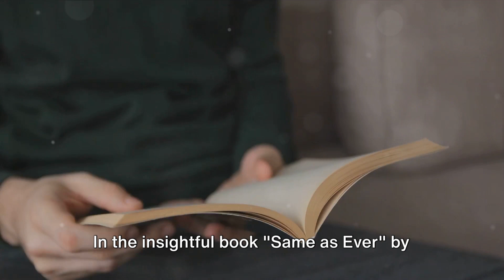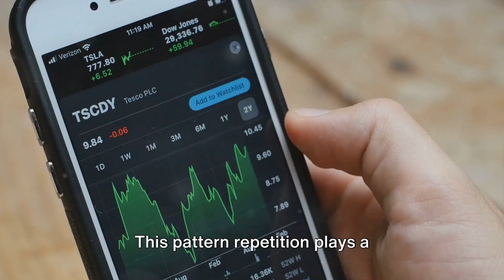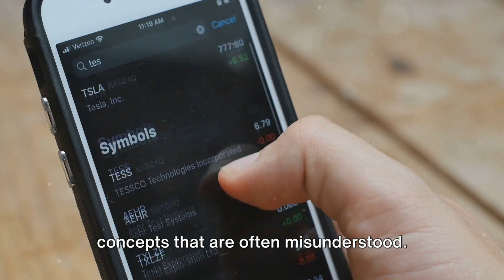Human Nature & Market Cycles: Insights from 'Same as Ever'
In this video, we delve into the fascinating world of human behaviors and their influence on market cycles, drawing insights from Morgan Housel's thought-provoking book, "Same as Ever." Join us as we unravel the timeless patterns that drive market fluctuations and explore how understanding these dynamics can empower us as investors. Discover the parallels between past events and the present market landscape, gaining valuable knowledge to navigate future financial trends.

OUTLINE:

00:00:00 Unveiling Human Nature
00:00:31 Historical Parallels and Market Cycles
00:01:36 The Psychology of Investing
00:02:35 Lessons from History and the Importance of Adaptation